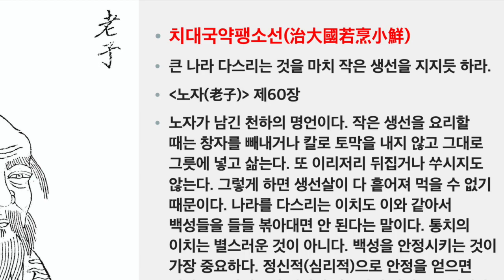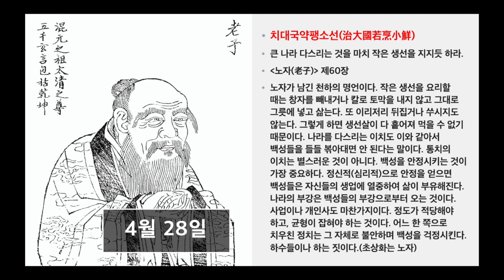하루 명언공부 : 4월28일(치대국약팽소선治大國若烹小鮮) 큰 나라 다스리는 것을 마치 작은 생선을 지지듯 하라.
* 명구 출전 : [노자(老子)] 제60장
* 명구 해설 : 노자가 남긴 천하의 명언이다. 작은 생선을 요리할 때는 창자를 빼내거나 칼로 토막을 내지 않고 그대로 그릇에 넣고 삶는다. 또 이리저리 뒤집거나 쑤시지도 않는다. 그렇게 하면 생선살이 다 흩어져 먹을 수 없기 때문이다. 나라를 다스리는 이치도 이와 같아서 백성들을 들들 볶아대면 안 된다는 말이다. 통치의 이치는 별스러운 것이 아니다. 백성을 안정시키는 것이 가장 중요하다. 정신적(심리적)으로 안정을 얻으면 백성들은 자신들의 생업에 열중하여 삶이 부유해진다. 나라의 부강은 백성들의 부강으로부터 오는 것이다. 사업이나 개인사도 마찬가지이다. 정도가 적당해야 하고, 균형이 잡혀야 하는 것이다. 어느 한 쪽으로 치우친 정치는 그 자체로 불안하며 백성을 걱정시킨다. 하수들이나 하는 짓이다.
* 중국사의 오늘 : 1927년 4월 28일
이대소(李大釗)가 북경에서 군벌 장작림(張作霖)에게 붙잡혀 살해되었다. 1889년에 태어나 39세의 일기로 세상을 떠난 것이다. 그는 중국 최초의 막시스트이자 공산당 창시인의 한 사람으로 중국 현대사에 큰 족적을 남겼다. 유저로 [이대소선집]이 있다.